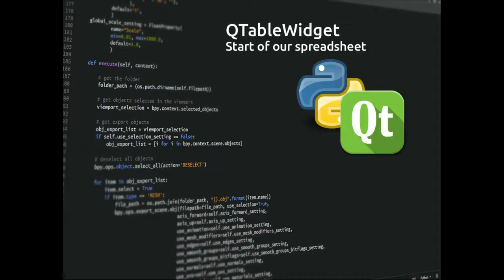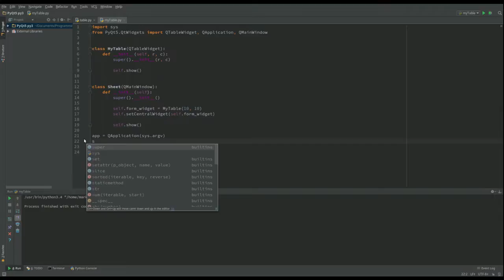PyQt5 Lesson 16 QTableWidget Spreadsheet Project part 1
This is the start of a short mini series looking at the QTableWidget.  We are going to develop a 'programmers' spreadsheet.  In each video will add more functionality gradually improving our PyQt skills.